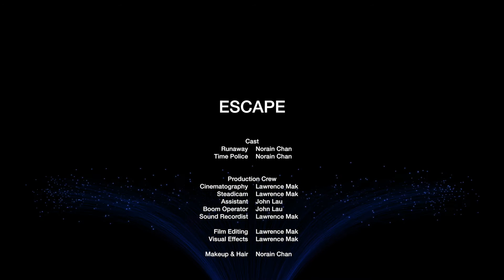Short Film - Escape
This is short film homework.